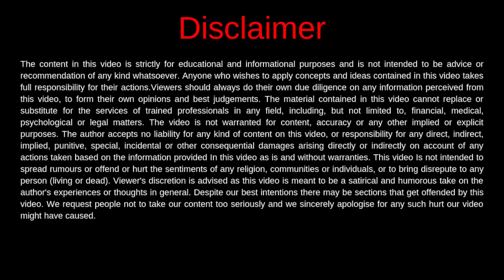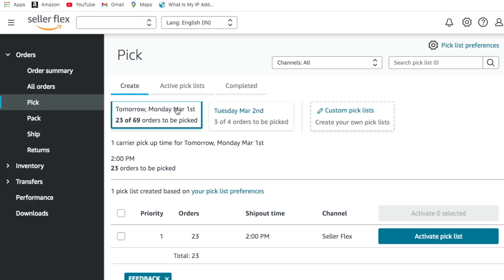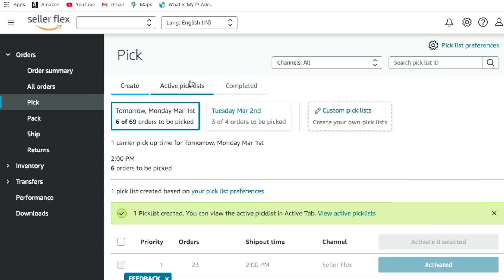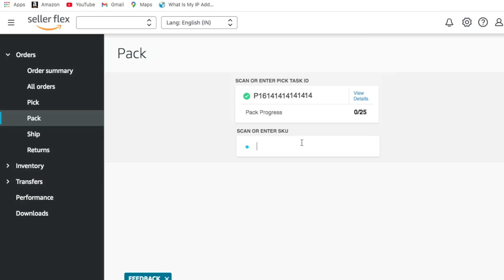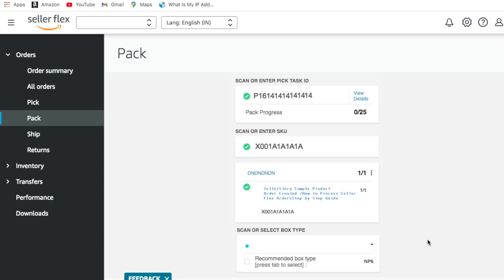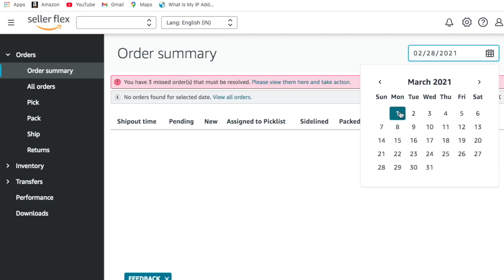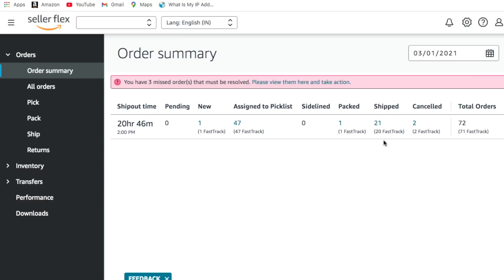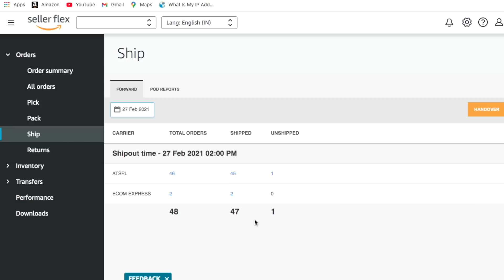How to Process Amazon Sellerflex Order Step By Step Process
दोस्तों इस वीडियो में हमने बात की है की अमेज़न SellerFlex में आर्डर जो है वो कैसे प्रोसेस होते है। भारत के पसंदीदा E-commerce चैनल SellerStory पर आपको E-Commerce बिज़नेस से जुडी हुई सारी सूचनाएं, टिप्स और न्यूज़ मिलती रहेगी। Channel से जुड़ने के लिए और Videos लगातार देखने के लिए आप सबका बहुत बहुत आभार।